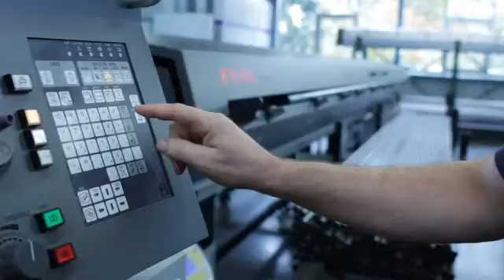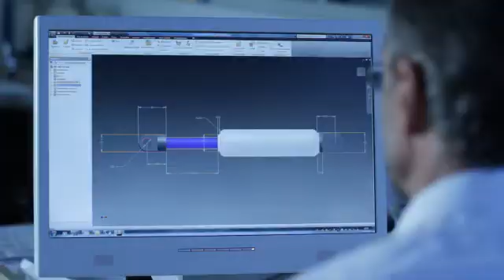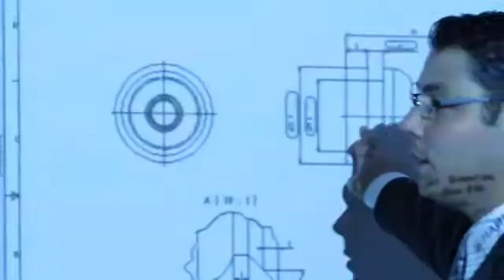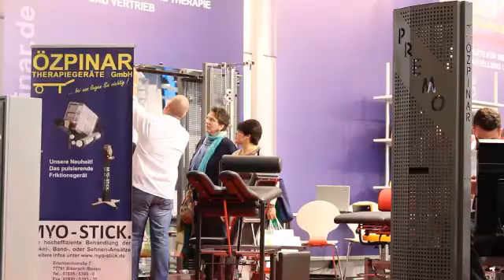Verin ressort a gaz Eckotech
Vérin à gaz toutes courses, toutes forces jusqu'à 10.000 N. Verin ressort a gaz inox. Eckotech, importateur du ressort a gaz de la marque Hahn Gasfedern sur le territoire français.
Fonctionnement : un ressort à gaz est une réserve de puissance fermée, sans entretien comprenant une tige, un piston, un cylindre, un guide, un joint et une plaque de base.
La pression à l'intérieur du cylindre (azote jusqu'à 160 bar) est appliquée sur la section du piston et il en résulte ainsi une force d'extension.
Un ressort à gaz contient un certain niveau d'huile pour des raisons de lubrifications et pour obtenir un amortissement hydraulique de fin de course.
Nous livrons partout en Europe.